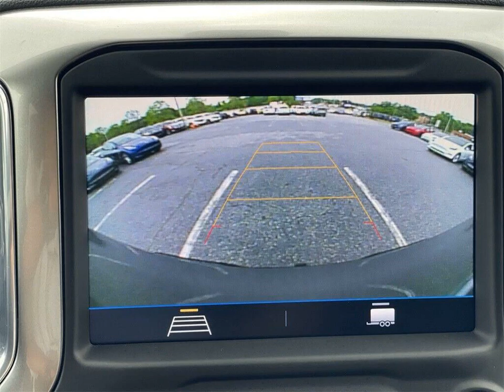2021 Chevrolet Silverado 1500 LT Trail Boss for sale.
2021 Chevrolet Silverado 1500 LT Trail Boss for sale.